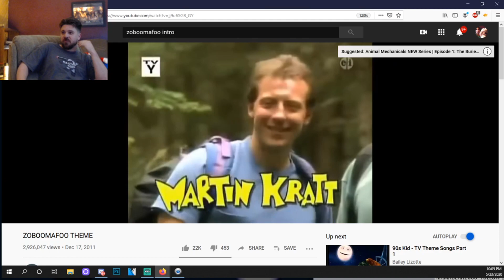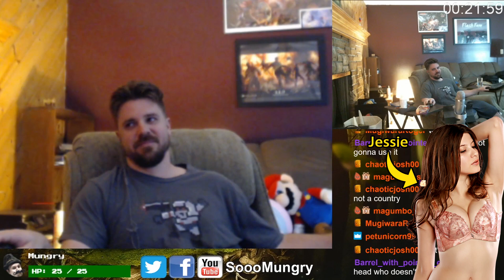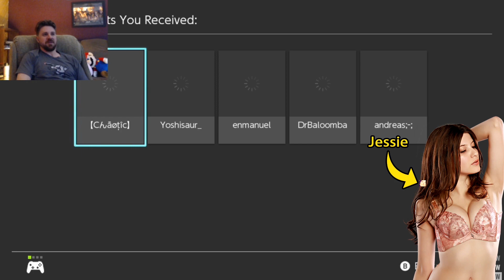Jessie Trolls Me Pt. 2 - This Is Not Social Distancing - Super Mario Maker 2 - SMM2